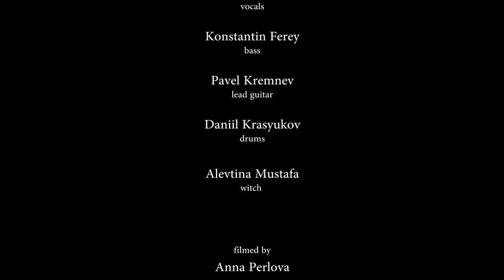Ferey — The Witch (Official Music Video)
Ferey — The Witch is a new music video of the russian symphonic black metal band.

Filmed by Anna Perlova and Konstantin Ferey.

Evgeniy Zeiter — vocal;
Konstantin Ferey — bass, songwriting;
Pavel Kremnev — lead guitar;
Daniil Krasyukov — drums.

For fans of old school Dimmu Borgir, Behemoth, Emperor and the rest of black metal, melodic black, sympho black.